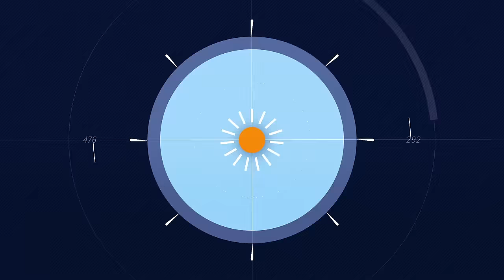How to Throw a College Rager - According to the Movies (2016)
Looking to throw the best college party of all-time? Class is in session, learn some valuable lessons from these movies!

“Turn it Up” by Raphael Lake
“We Gonna Wake Up” by John Fitzgerald Scott JR.
“Coming Alive” by Lisa Hart